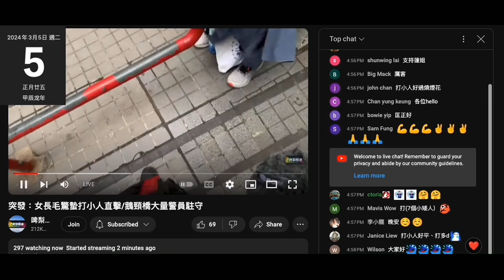20240305 打女人偷錢賊林匡正窮撚到成日𥄫實女長毛個FB搵機會死出去扮記者呃腦殘好勤力好辛苦乞課金。而家無遊行示威咪瘋狂利用女長毛